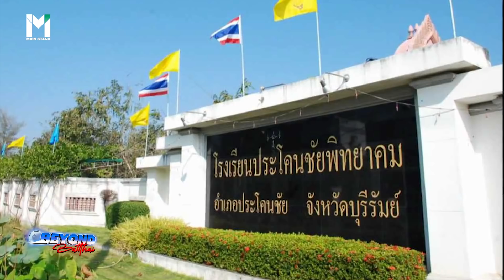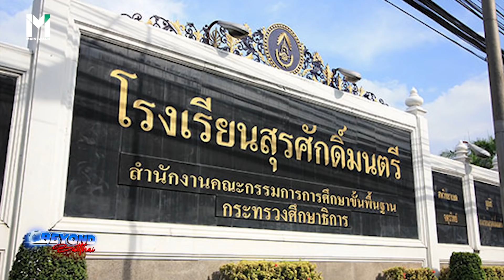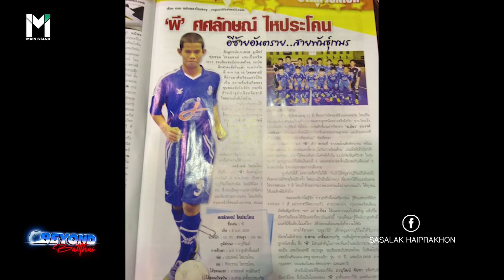ศศลักษณ์ ไหประโคน : นักสู้จากประโคนชัย ที่ชีวิตไม่รู้จักคำว่ายอมแพ้ | BeyondBallthai EP.5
MainStand : ศศลักษณ์ ไหประโคน คือ ชื่อที่คุ้นหูของแฟนฟุตบอลทีมชาติไทย และแฟนฟุตบอลไทยลีก แม้จะอายุเพียง 25 ปี แต่หนุ่มจากจังหวัดบุรีรัมย์ ประสบความสำเร็จ คว้าแชมป์ลีกกับทีมบ้านเกิดได้ 2 สมัย ผ่านการติดทีมชาติทั้งชุดใหญ่และชุดเล็ก

แต่กว่าจะมาถึงจุดนี้ไม่ใช่เรื่องง่าย ศศลักษณ์ต้องเจอฝ่าด่านมากมาย ที่เข้ามาขัดขวางความฝันของเขา ทั้งเรื่องสรีระร่างกาย, โอกาสในการลงสนาม ไปถึงชีวิตการเรียนที่ยากลำบากในช่วงวัยรุ่น

สิ่งสำคัญที่ผลักดันเขามาจนถึงปัจจุบัน คือหัวใจเลือดนักสู้ ที่สะกดคำว่ายอมแพ้ไม่เป็น เขาต่อสู้ฝ่าฟันอุปสรรคกับเรื่องราวฟุตบอลตลอด 25 ขวบปี จนก้าวขึ้นมาเป็นนักฟุตบอลแถวหน้าของประเทศไทย

ติดตาม Content Beyond Ballthai   'เรื่องสุดล้ำฉบับฟุตบอลไทย'  ได้ทุกวันอาทิตย์